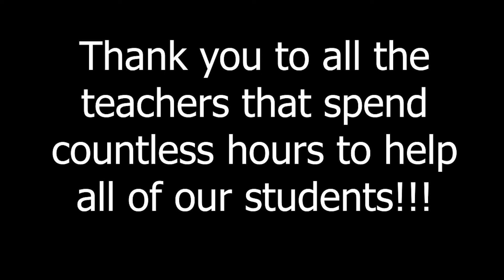Teacher Appreciation Week- Fredericksburg High School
The FHS students want you to know who is their favorite teacher and what makes them so awesome.